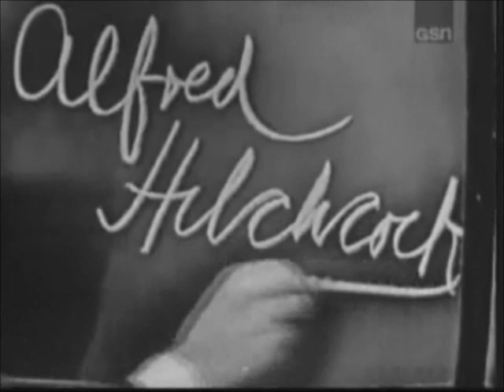Alfred Hitchcock - What's My Line?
Alfred Hitchcock appears as the mystery guest on a 1956 episode of What's My Line? I hope you enjoy.